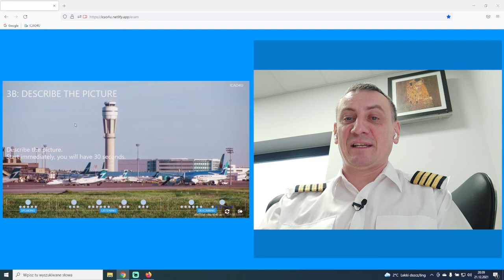ICAO Exam Tutorial: Step 7 Part 3b describe the picture